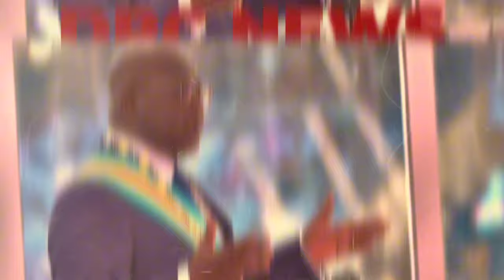DIRECT PROCES EN FLAGRANCE MEURTRE : GRAND FRERE ABOMI PETIT FRERE NAYE CONFLIT PARCELAIRE FAMILIALE